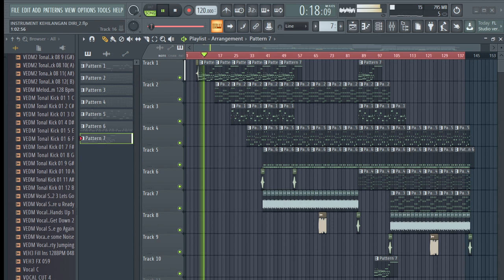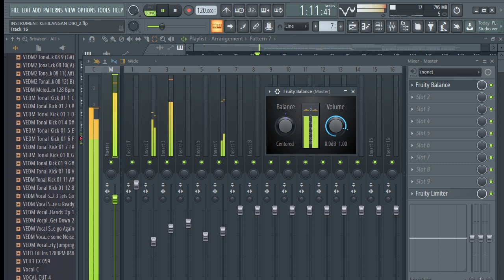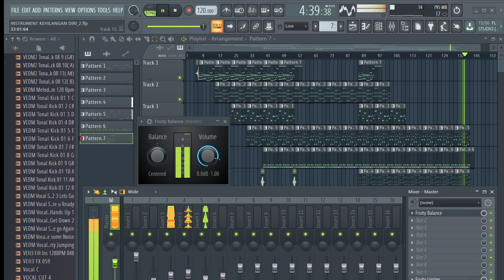[ AMV ] Sejend Music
Sejend Music
Sejend Music
Sejend Music

link nyusul. أهدأ الروح
'ahda alruwh